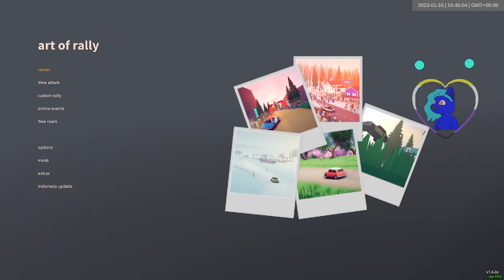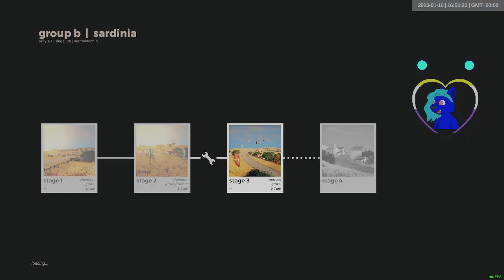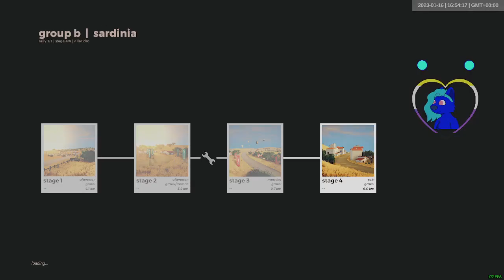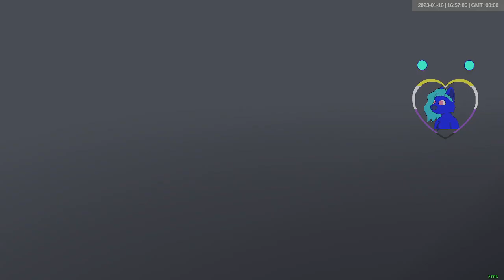sardinia group b VAN | 2023 week 3 | art of rally weekly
IT A VAN!